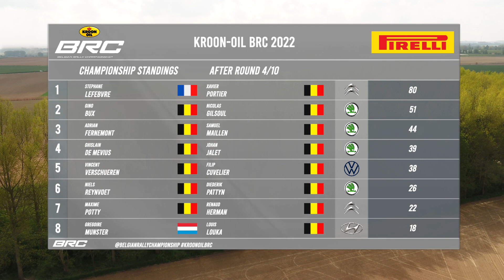Kroon-Oil BRC 2022 - Round 4 Rallye de Wallonie - Rally Recap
Rallye de Wallonie rally recap